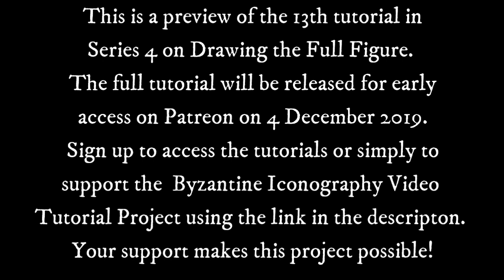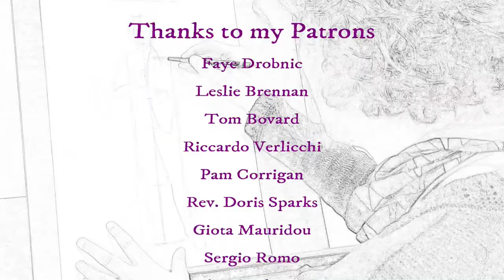S4T13 Drawing Angels Preview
This is a preview of the 13th video in the series on drawing the full figure. In this tutorial we will learn about the different types of angels garments and the iconography of the various Incorporeal Powers. We will study the basic structure of wings and draw Archangel Michael in a dynamic stance from the icon of the Miracle in Chonae. Sign up to learn Byzantine iconography and choose the benefits level that suits your needs. Your support makes these tutorials possible!